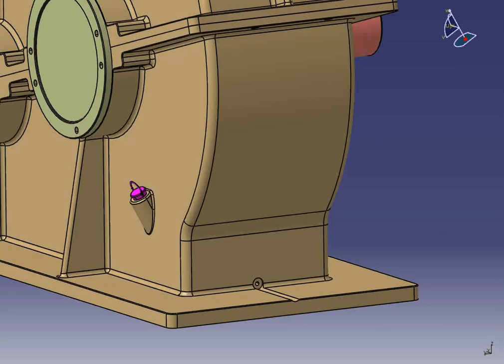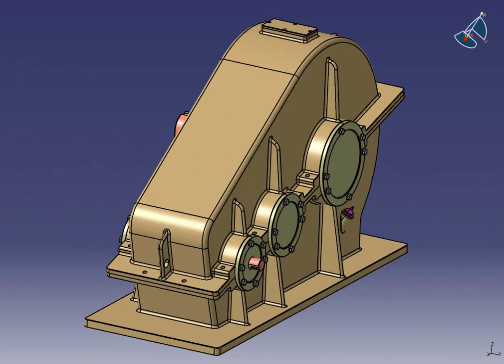CATIA-toothed gear transmission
My second movie